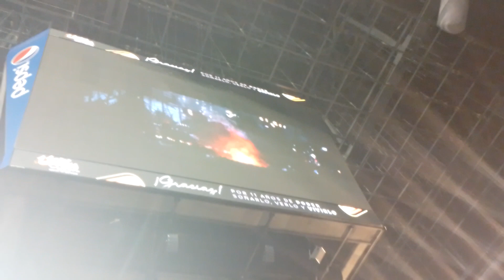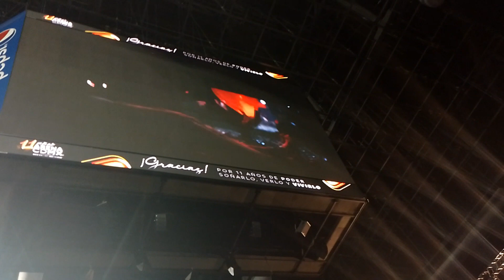Jackson Wang MAGIC MAN. CDMX 25-05-23 2/?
Ellos saben como hacer esperar a la audiencia XDDD